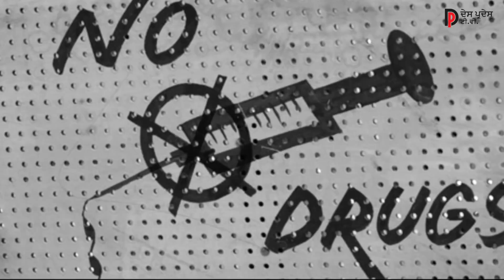Sukshinder Shinda's Collaborations with top Punjabi Artists ਸੁਖਸ਼ਿੰਦਰ ਛਿੰਦਾ ਨਾਲ ਮੁਲਾਕਾਤ